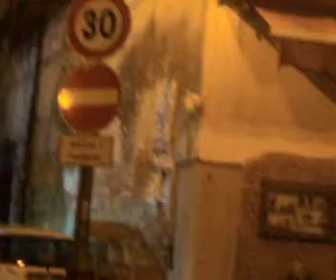portoghese2010 via Grimaldi data16.01.2010 ore 23.14 2010127.mp4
portoghese2010 via Grimaldi data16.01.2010 ore 23.14